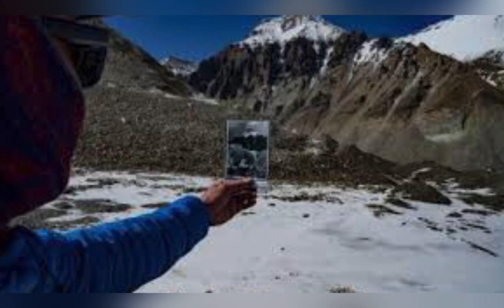THE HIDDEN MYSTERIES BEHIND THE MOUNT EVEREST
Join us on an exhilarating journey as we explore the enigmatic secrets and fascinating legends that shroud the world's tallest peak.

In this captivating series, we uncover the extraordinary tales of brave climbers who have conquered Everest's treacherous slopes, examining the triumphs and tragedies that have unfolded upon its majestic summit. From the first historic ascent by Sir Edmund Hillary and Tenzing Norgay to the modern-day adventurers who push the limits of human endurance, we bring you their awe-inspiring stories.

But our exploration doesn't stop there. We also dive into the mysteries that continue to puzzle both scientists and explorers alike. Discover the puzzling disappearance of mountaineers, the legendary Yeti sightings reported by climbers, and the haunting myths that surround the mountain's sacred significance to the Sherpa people.

Our team of experts, including renowned mountaineers, historians, and researchers, will provide fascinating insights into the geological wonders of Everest, its ever-changing landscape, and the extreme weather conditions that make it a formidable challenge for even the most seasoned climbers.

Prepare to be captivated as we reveal the secrets hidden within Everest's icy slopes. Join us on this thrilling expedition to uncover the truth behind the mysteries that have captivated adventurers and explorers for decades.

Get ready for an unforgettable journey into the heart of the Everest mystery!